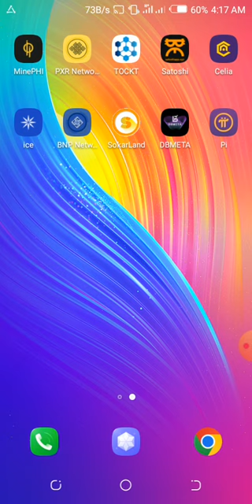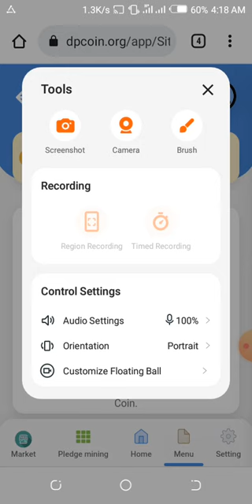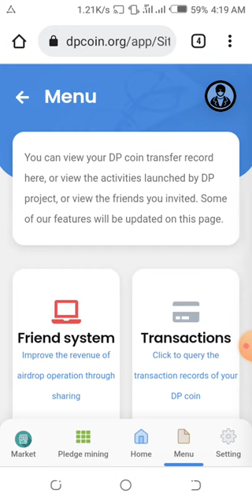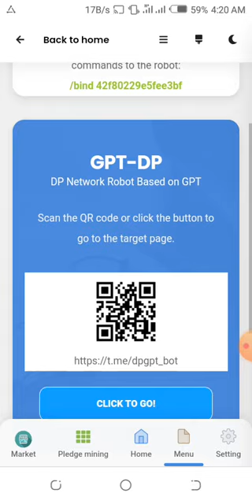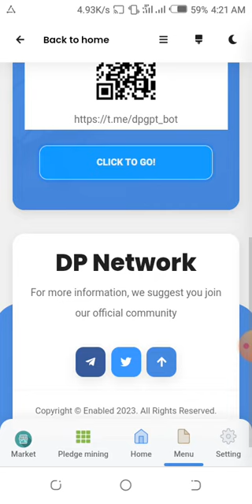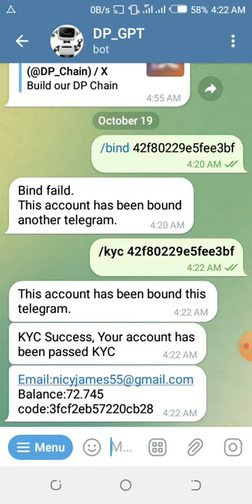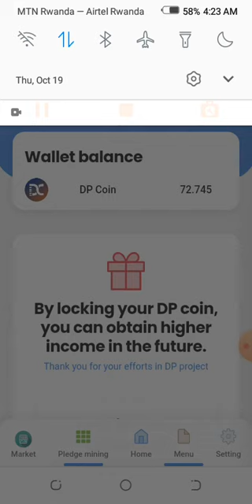DP Coin KYC Video guide// Uko wakora KYC ya DP Coin.